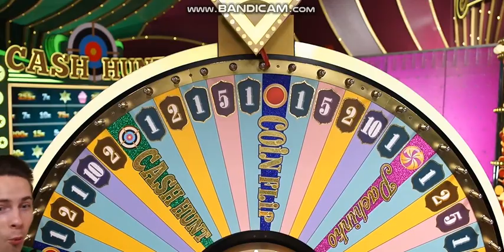CRAZY TIME- 50X TOP SLOT COIN FLIP HIT!